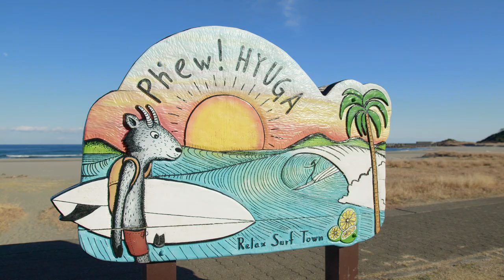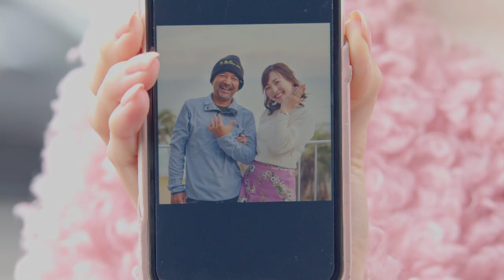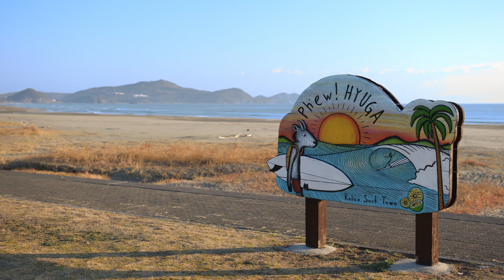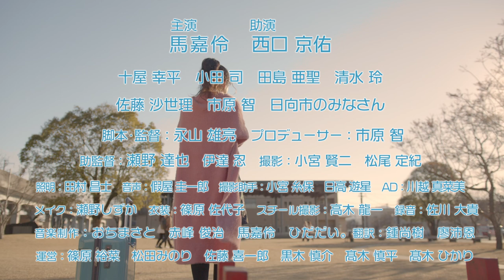【公式】「Mellow Love-在愛日向」位於日本九州宮崎縣日向市的衝浪聖地發生的短篇戀愛劇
故事概要
2022年2月20日 （週日）
早上10：30~11：00

一位在日本留學的台灣女孩（失戀中）前往宮崎縣日向市的衝浪旅行。
在那遇到的是陽光的衝浪手，京佑

在學習衝浪以及享受當地美食的同時，在日向市遇到了許多熱心的人。
注意到的時候，已經在學習衝浪的過程中墜入了愛河。
以及在日向市的悠閒時光中萌芽新戀情的幸福結局的愛情故事。

出演人員&工作人員
演出者
RIN…馬嘉伶
KEISUKE…西口京佑
ASEI…田島亜聖

友情演出
KOHEI…十屋幸平（日向市長）
TSUKASA…小田　司（烏龍麵Bar 小田屋）
OKAMI…佐藤沙世理（居酒屋　笑福）
MINAMI…清水　玲（MRT宮崎放送）
日向市的臨時演員

工作人員
編劇・導演…永山雄亮
副導演…瀬野達也　伊達忍
撮影…小宮賢二　松尾定紀
燈光…田村昌士
聲音組…假屋圭一郎
撮影助手…小宮糸保　日高遊星
第二副導演…川越真菜美
化妝師…瀬野SHIZUKA
服裝師…篠原佐代子
劇照師…髙木龍一
錄音師…佐川大貴
音樂製作…HIDADAI。　馬嘉伶
翻譯…鍾尚樹　廖沛恩
營運…篠原裕菜　松田MINORI　佐藤喜一郎　黒木慎介
髙木慎平　髙木HIKARI
製片人…市原　智

情報發送者…一般社団法人　日向市観光協会
製片商・出品公司…Trade Media Japan.,Ltd.

Mellow Love製作委員会

AKB48馬嘉伶首次挑戰演出國際劇！
被宮崎縣出生的永山佑介導演的原創劇本選為女主角。
男配角是來自大阪的職業衝浪手西口京介，現住宮崎。
宮崎電視台的播報員清水玲也參加了友情出演。
疫情過後，大家一定會想去的位於宮崎縣日向市的衝浪聖地！
誕生於悠閒衝浪小鎮的幸福愛情故事。
音樂方面為，在宮崎市活躍的創作型歌手 HIDADAI，此外，由本次出演的馬嘉伶所演唱的歌曲「Mellow Love 我喜歡你」也將首次亮相

點擊這裡查看日向觀光協會頁面（中文・繁体字版）